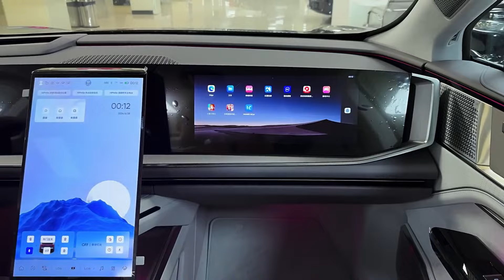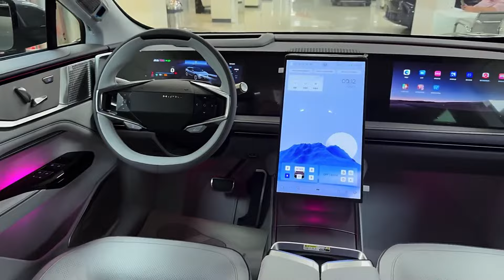The Ultimate Review of Hiphi Y 2024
Hey everyone, welcome back to New Model Carss! 🚗 Today, we have something truly exciting for you. We're diving deep into the 2024 Hiphi Y, a car that's set to redefine performance and luxury in the electric vehicle market. Let's get started!

The 2024 Hiphi Y is not just another electric vehicle; it's a powerhouse of performance and technology. This car boasts a dual-motor setup that delivers an impressive 600 horsepower, allowing it to accelerate from 0 to 60 mph in just 3.9 seconds. Whether you're cruising on the highway or navigating city streets, the Hiphi Y offers a smooth and exhilarating driving experience.

One of the standout features of the Hiphi Y is its advanced battery technology. Equipped with a 100 kWh battery pack, this car offers a remarkable range of up to 400 miles on a single charge. This means fewer stops at charging stations and more time enjoying the open road. Plus, with fast-charging capabilities, you can get up to 80% charge in just 30 minutes.

Step inside the Hiphi Y, and you'll be greeted by a luxurious and tech-savvy interior. The cabin features premium materials, including leather seats and a panoramic sunroof that floods the space with natural light. The centerpiece of the dashboard is a massive 17-inch touchscreen that controls everything from navigation to climate settings. And let's not forget the advanced driver-assistance systems that make every journey safer and more enjoyable.

Now, let's talk about the price. The 2024 Hiphi Y starts at $85,000, which is competitive for a car of this caliber. But what truly sets it apart are its unique selling points:

1. Innovative Design: The Hiphi Y features a futuristic design with sleek lines and a distinctive front grille that makes it stand out on the road.
2. Customizable Driving Modes: Whether you prefer a sporty drive or a more relaxed cruise, the Hiphi Y offers multiple driving modes to suit your style.
3. Sustainability: Built with eco-friendly materials and a focus on sustainability, the Hiphi Y is a car for the environmentally conscious driver.

So, there you have it – the 2024 Hiphi Y, a car that's pushing the boundaries of what's possible in the electric vehicle market.